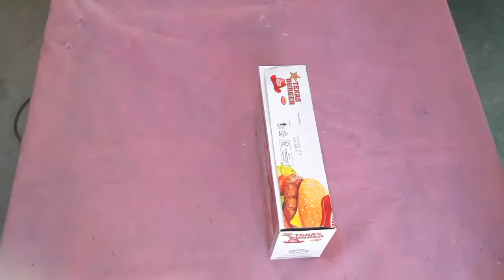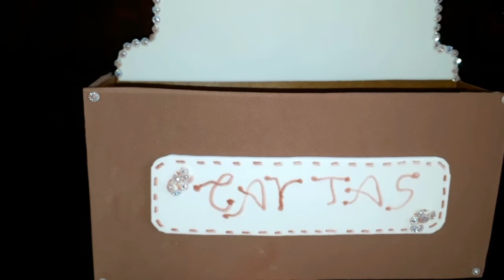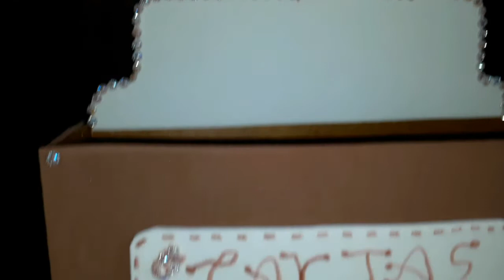Como fazer um portas cartas feito com caixa de hamburguer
Como fazer um porta cartas feito com caixa de hamburguer. Canal de Mara.

Materiais:
Caixa de hamburguer
Eva marrom e branco
cola de silicone
chatons
caneta permanente